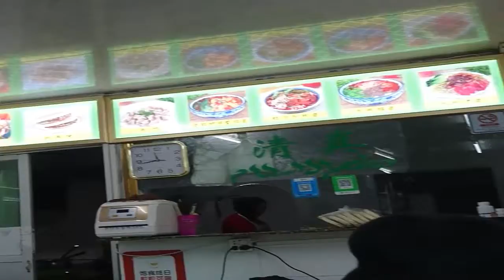Chinese Food Eating | Chinese Food Cooking |Chinese Food Making.